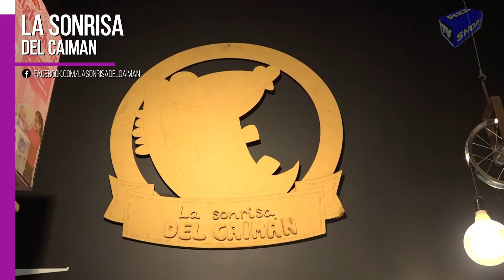TV SHOP VARIEDADES